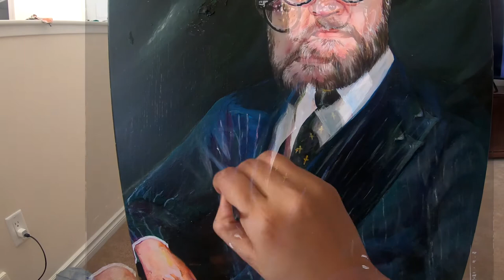Time Lapse Acrylic Portrait Painting (full video)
Acrylics on 18''x24''  canvas

Here is the video of commissioned portrait painting.

Get at me on Instagram and you can tag me in your progress I would love to see it

Materials used:
• Acrylic paints
• Primed canvas
• Medium (slow dry )
• Brushes
• Palette
• Palette knife
• Paper towels (or tissues that I use to wipe the brushes or clean unwanted strokes)